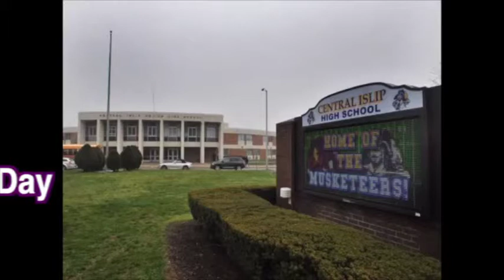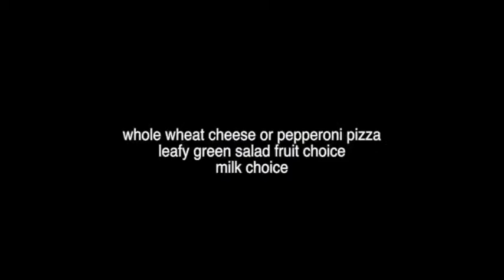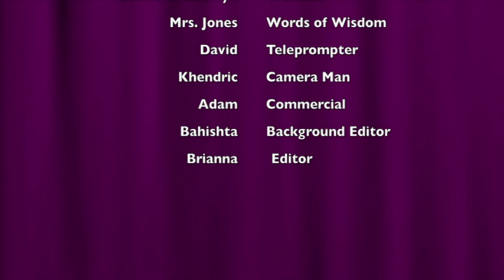Central Islip High School Daily Video Announcements March 8th, 2013